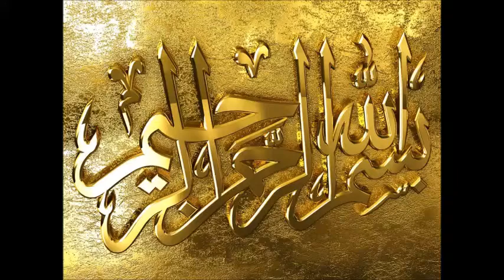CORAN 104 Sourate al-Humaza (Le Calomniateur)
CORAN 104 Sourate al-Humaza (Le Calomniateur) lue en français.